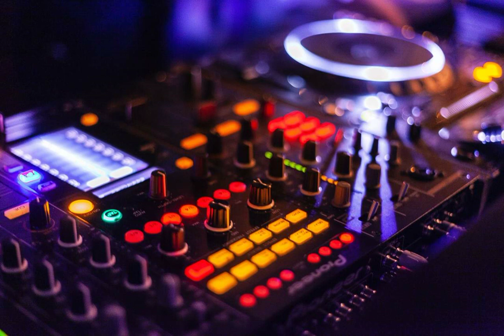Severe Tire Damage by Kevin MacLeod [Electro Vlog Podcast Music]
License: Attribution 4.0 International (CC BY 4.0)